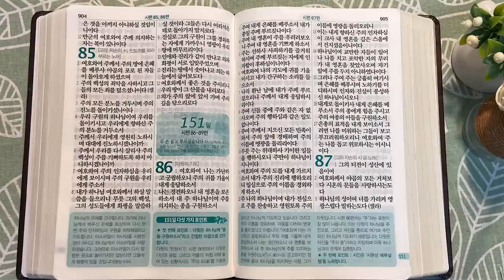9회독 15일 | 시편 1~85편(통독성경 141~150일) | 성경을 열면 기적이 열립니다. | 통박사 조병호의 역사순 성경통독